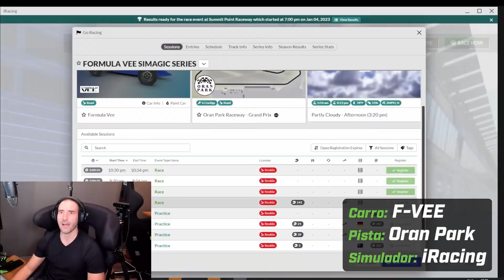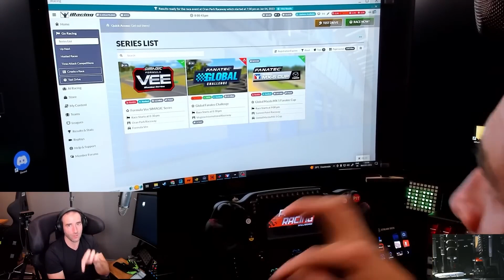Fórmula Vee no Iracing é um filme de terror Rookie ao Pro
Conquiste vitórias no automobilismo virtual!

O evento acontecerá nos dias 13, 14 e 15 de Março, ao vivo às 19h46

Eesse é mais um episódio da segunda temporada do Rookie ao Pro no Iracing.

Seja bem vindo! Sou Vitor Genz, construí minha carreira competindo na Stock Car, ao lado dos melhores pilotos brasileiros, acumulando resultados importantes, como uma vitória na Stock Car.

Hoje, além de competir em categorias como TCR South America, Sprint Race e Endurance Brasil, eu compartilho o que aprendi ao longo de 24 anos de experiência nas pistas em programas de treinamento online.

Também sou consultor de pilotagem de Felipe Massa e Júlio Campos da equipe Lubrax Podium Racing Team na Stockcar.

Nos vemos na pista.

Parceiros:
Meus equipamentos:

Base (motor) do Volante: ProRacing Direct Drive 20 Nm com Simucube

Meu volante: ProRacing Fórmula

Meu pedal: Proracing Simuladores V2

Meu Cockpit: Extreme Simuladores AX80 - Alumínio

Minha máquina:
PROCESSADOR AMD RYZEN 7 5800X
PLACA DE VIDEO EVGA NVIDIA GEFORCE RTX 3080
PLACA-MAE GIGABYTE AORUS X570 AORUS PRO
MEMORIA XPG GAMMIX D10, 32GB 2X16GB
SSD PNY CS2130, 1TB, M.2
WATER COOLER NZXT KRAKEN X63 280MM

Dicas e técnicas de pilotagem que vão te ajudar a conquistar vitórias no Iracing. Sendo um piloto mais rápido e constante no automobilismo virtual.